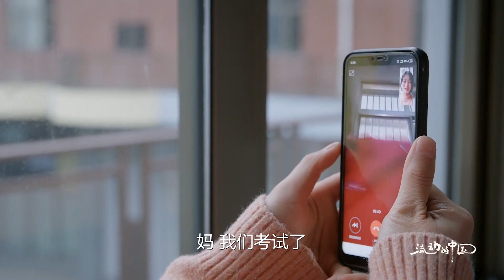中国有家“小龙虾”学院！《流动的中国》EP04【SMG纪实人文官方频道】